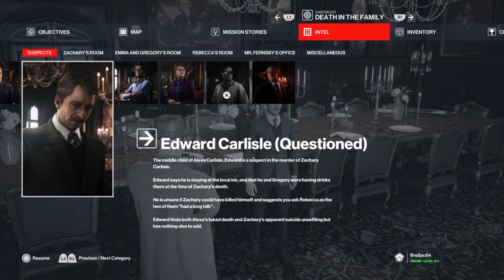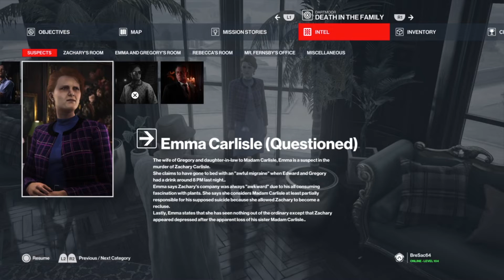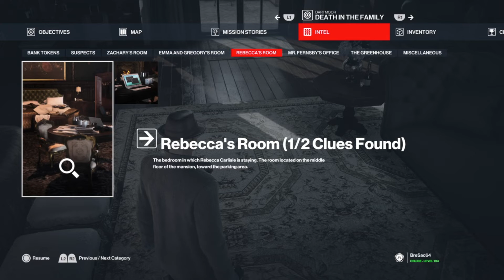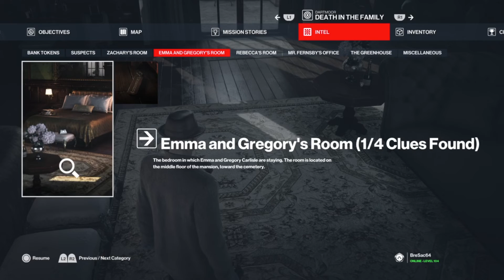Hitman 3 - Mission 2 Dartmoor pt 1